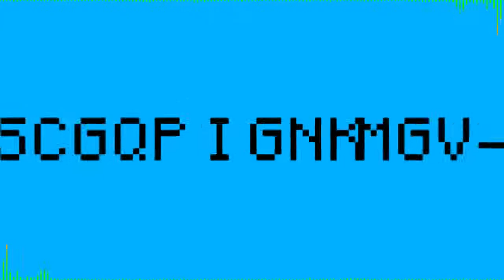EIN GUTER ENTSCHEID? ★ Bedwars #33 | Multidissimo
➡ Steam: multidissimo

- Resourcepack
• KillaCrafter v3 oder Minecraft Enhanced